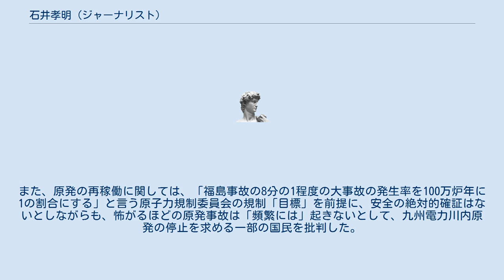石井孝明 (ジャーナリスト)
石井 孝明（いしい たかあき、1971年 - ）は、日本の自称経済・環境ジャーナリストである。
 1971年東京都生まれ。
麻布中学校・高等学校を経て慶應義塾大学経済学部卒業。
時事通信社記者、フィナンシャルジャパン副編集長（2012年休刊　発行元も2013年倒産）、編集プロダクション（社名不明）経営などを経て、フリーランスのジャーナリストとして地球温暖化やエネルギー政策、グリーン経済、金融について取材、執筆活動をしている。
 エネルギー・環境問題を専門とする。
2012年から2016年まで池田信夫が主宰する「アゴラ研究所」のフェロー（執筆者）として、アゴラ研究所のweb上の仮想シンクタンクであるエネルギーサイトGEPR（グローバルエネルギー・ポリシーリサーチ）にて、エネルギー問題を扱った。
また福島第一原発事故後は、従来のエネルギー分野に加え、時事、歴史についての寄稿もおこなっている。
 2004年の著作『京都議定書は実現できるのか:CO2規制社会のゆくえ』では京都議定書を「敗北」と捉え、省エネである原子力を推進する日本は既に世界一の省エネ先進国にもかかわらず、京都議定書の議長国として諸外国に不当なCO2削減義務を背負わされ、米国が京都議定書から離脱するなど諸外国が義務を果たさない中、真面目に義務を果たす日本だけが損をすると指摘。
更に、市民団体などによって日本のエネルギー政策が歪められていると主張した。
2011年の福島第一原子力発電所事故、さらに2015年のパリ協定の時点でも、石井のエネルギー政策や原発に対する見解は2004年当時から全く変わっていない。
 環境保護の観点から、原発には概して肯定的である。
2011年の共著作『気分のエコでは救えない!』ではデータに基づいた原発の優位性を述べ、かつ雰囲気だけで脱原発や自然エネルギーの導入を叫ぶ人々を批判した。
日本の電力政策が転換期を迎える契機になった2011年3月11日の福島第一原子力発電所事故(以下「福島第一原発事故」と記す)後も、電力業界の業界紙であるエネルギーフォーラムに執筆するなどして脱原発を進める原子力規制委員会への批判と、電力業界の正常化に向けた提言を行っている。
 福島第一原発事故に関し、放射能による健康被害の可能性は無いとの立場である。
当時の菅直人首相や政府の対応は、必要のない避難によるストレスとそれに伴う災害関連死を引き起こし、1900人以上の犠牲者を出したと主張、批判した。
また、原発の再稼働に関しては、「福島事故の8分の1程度の大事故の発生率を100万炉年に1の割合にする」と言う原子力規制委員会の規制「目標」を前提に、安全の絶対的確証はないとしながらも、怖がるほどの原発事故は「頻繁には」起きないとして、九州電力川内原発の停止を求める一部の国民を批判した。
 中国主導下のアジアインフラ投資銀行が低性能だが安価な中国製原発の輸出により、輸出先の国々の経済支配を目論んでいると主張し、日本が自国の原子力産業への冷遇を続ければ、中国に対する優位性が失われる虞があるとの見方が原子力関係者から出ているとしている。
また、中国の原子力技術は日本や欧米よりも劣り、安全性にも問題があるとの懸念を示した。